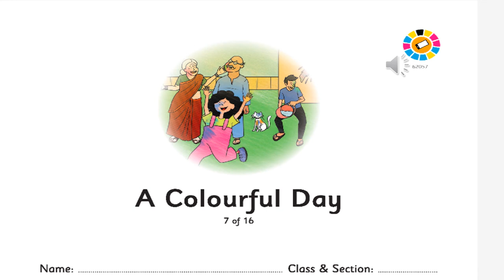The Orbis School - English - Sr KG - A Colourful Day - Justification